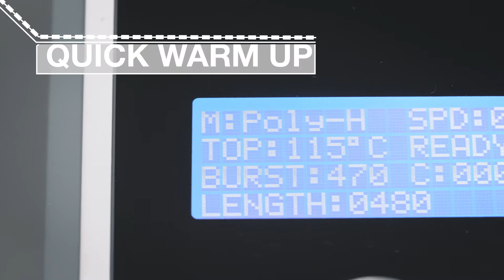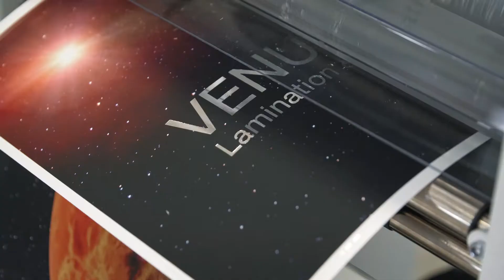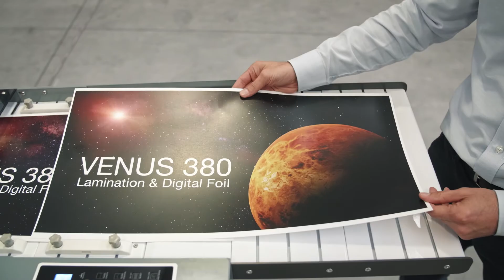Laminadora Venus 380 Semiautomática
Laminadora pneumática para digital Venus 380 con sistema de Hot Foil incorporado. Equipos y tecnología para la post impresión